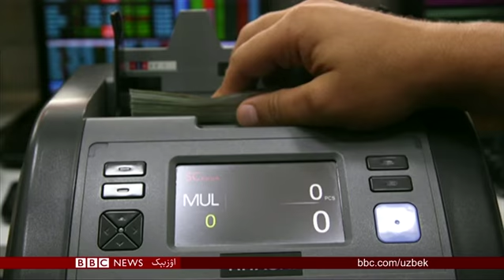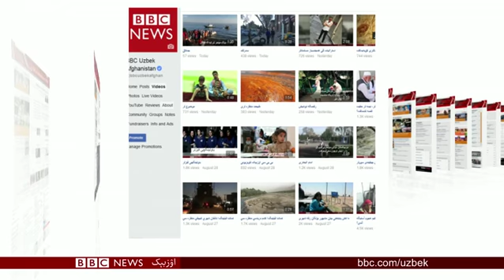بی بی سی اۉزبېک تلویزیون دستورینی تۉلیق شکلده یوتیوب آرقه لی تماشا قیلینگ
بی بی سی اۉزبېک تلویزیون دستورلرینی ساعت
۶ ده آرزو تلویزیونی آرقه لی  کۉریشینگیزممکن